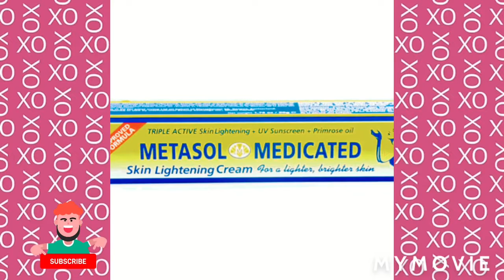Legit Before and After Picture Of Me When I Just Start Skin Bleaching/Whitening - My First Time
Legit Before and After Picture Of Me    When I Just Start Skin Bleaching - My First Time

Guys You need to see this one you just cant afford to miss it